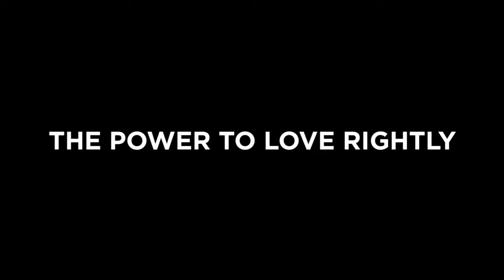THE POWER TO LOVE RIGHTLY | At the Heart 43 with Jason Angelette and Dr. Mario Sacasa